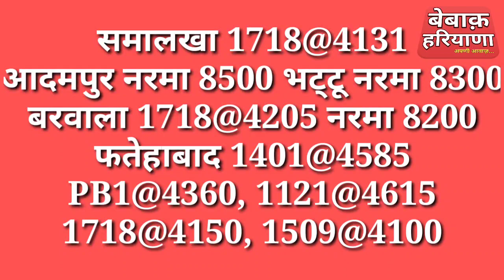21 Dec अनाज मंडियों में 1121 नरमा 1401 बाजरा 1718 PB-1 ग्वार 1509 व 1125 DP के भाव व मंदा तेजी देखें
21 Dec अनाज मंडियों में 1121 नरमा 1401 बाजरा 1718 PB-1 ग्वार 1509 व 1125 DP के भाव व मंदा तेजी देखें